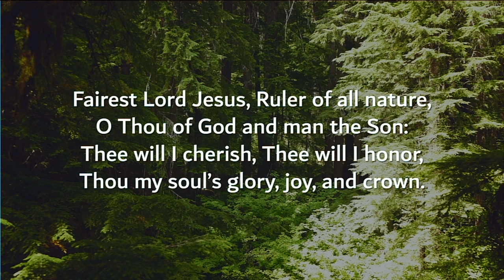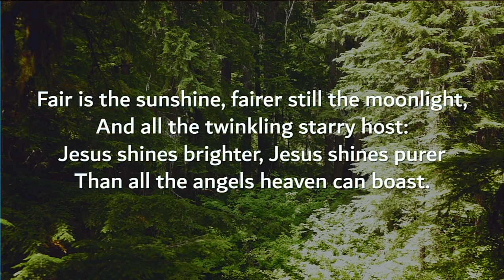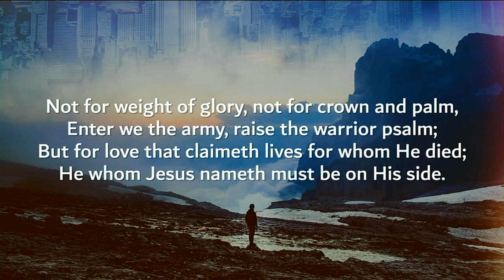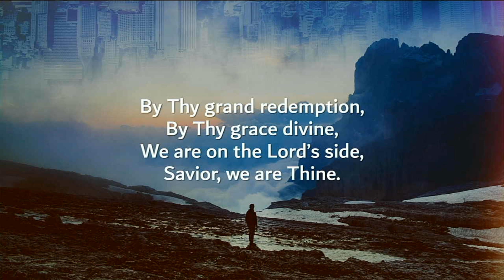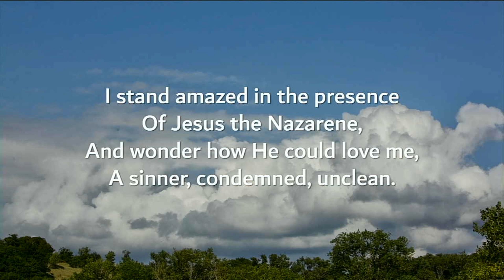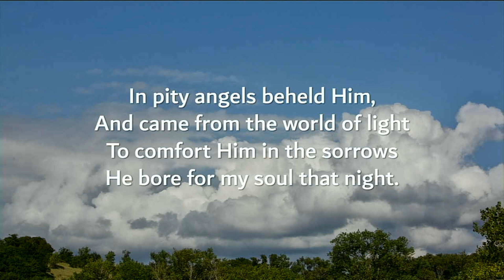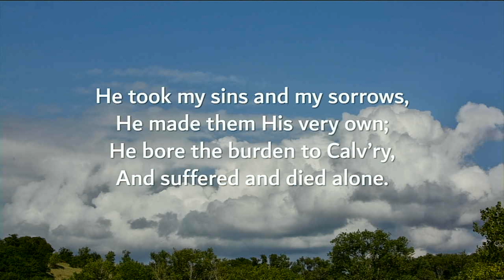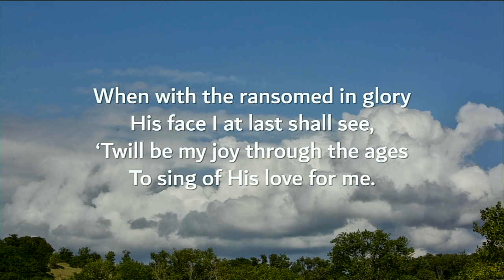"Testimony, What's Your Story?"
7/16/2023 Sunday PM Service

Acts 26

Brian VanAman